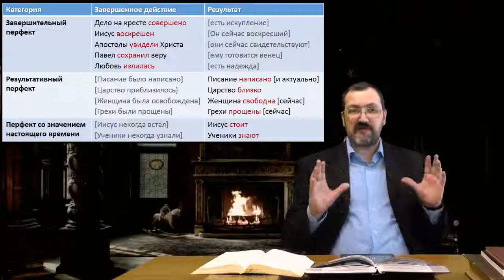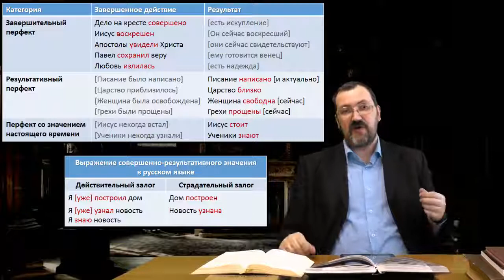Греческий язык Нового Завета 21 2 Употребление перфекта, часть II